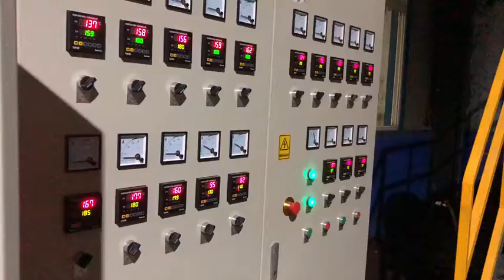epe foam sheet machine for india market